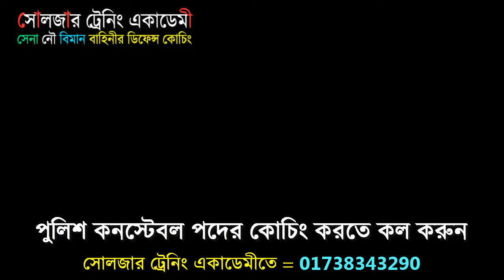যেভাবে ১০ ফিট লং জাম্প দিতে হবে ! পুলিশ এর শারীরিক ইভেন্ট ! Police job circular 2024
🎯 পুলিশ কনস্টেবল চাকুরির প্রস্তুতির জন্য সোলজার_ট্রেনিং_একাডেমী তে ভর্তি চলছে নতুন_ব্যাচে_ভর্তি_চলছে ফোন নাম্বার- 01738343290

১। মেডিকেলঃ(বিভিন্ন চেকাআপের মাধম্যে আপনাকে ফিট করানোর পরামরর্শ দেয়া হবে )
২। লিখিতঃ (বাংলা,ইংরেজি,গণিত,সাধারণ জ্ঞান,বিজ্ঞান বিষয়ের শর্ট সেজেশন ও সঠিক গাইড লাইন দেয়া হবে)
৩। মৌখিকঃ (গুরুত্ব পূর্ণ প্রশ্নের উত্তর ও সাইকোলজিক্যাল বিষয় শেখানো হবে)
৪। শারীরিকঃ (পুলিশের জন্শায ৭টি শারীরিক পরীক্ষার প্রাকটিস করানো হবে)